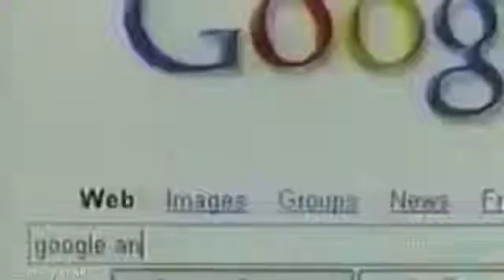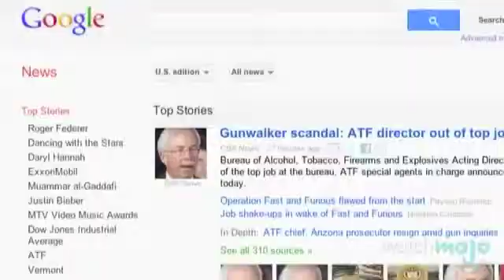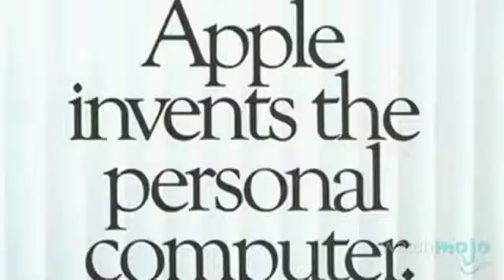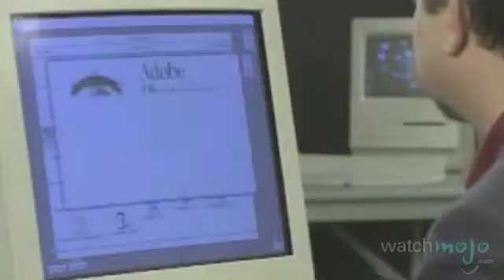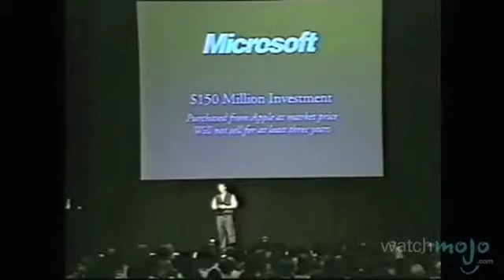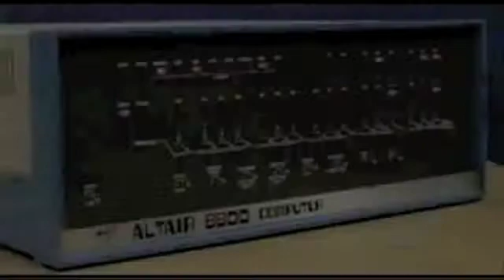Software Enginering History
just a history of Google Apple and Microsoft